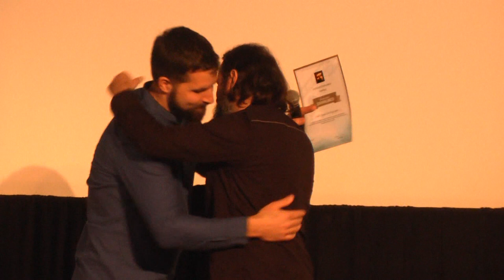Promocija filma "Dobra vila - ukradena čarolija u Kraljevu